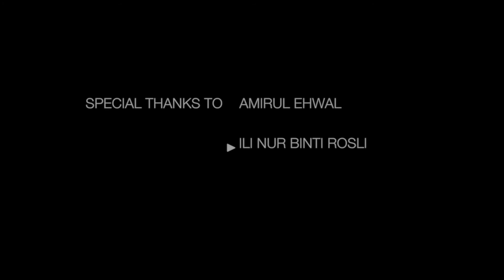Pop Culture in Technicolour: All You Need To Know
In case you missed our photo exhibition, Pop Culture in Technicolour, here's the video shown during the exhibition to have you understand what this exhibition is all about and the story behind this year's theme.